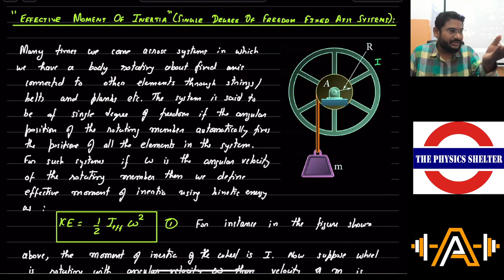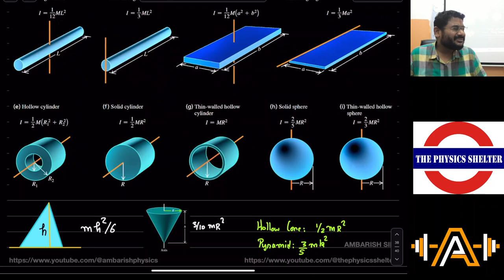2023 08 10 FIXED AXIS ROTATION LECTURE 5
1. EXAMPLE| MOMENT OF INERTIA OF A SOLID CONE ABOUT AXIS THROUGH APEX PARALLEL TO BASE (WITHOUT INTEGRATION) "KHICHKOO THEOREM"
2. EFFECTIVE MOMENT OF INERTIA OF SINGLE DEGREE OF FREEDOM SYSTEM INVOLVING FIXED AXIS ROTATION
3. FINDING ANGULAR ACCELERATION USING EFFECTIVE MOMENT OF INERTIA (POWER TECHNIQUE)
4. EXAMPLE| ANGULAR ACCELERATION OF STEPPED PULLEY AND BLOCKS SYSTEM USING EFFECTIVE MOMENT OF INERTIA (POWER TECHNIQUE)
5. POWER DEVELOPED BY A TORQUE IN FIXED AXIS ROTATION
6. EXAMPLE| ANGULAR ACCELERATION OF A PULLEY WITH TWO BLOCKS AND FRICTION SYSTEM (POWER TECHINQUE)
7. ANGULAR MOMENTUM ABOUT AN AXIS